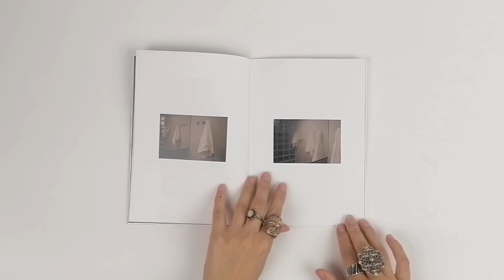Дистанция близости, Екатерина Козлова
«Обязательно ли людям физически находиться рядом друг с другом, чтобы почувствовать эмоциональную связь? А физическая близость — важна ли для нее дистанция? Если люди рядом друг с другом — значит ли это, что они близки или что они вместе? Как в принципе мы можем почувствовать близость с другим?
После переезда многих моих близких людей у меня нет однозначного ответа на этот вопрос.

В этом зине я поднимаю актуальный для себя в последнее время вопрос близости на примере совместного отпуска с мужем. Мы женаты и живем вместе уже больше 7 лет, и на вопрос «близкие ли мы друг другу люди?» ответ обычно автоматический — «да». При этом у нас мало совместных фотографий, мы много времени проводим порознь (работа, раздельный отдых). Даже когда мы находимся физически в одной квартире, обычно каждый занят своими делами.

Зин собран из фотографий трех дней отпуска в Пскове, поводом к которому послужила седьмая годовщина нашей свадьбы. С помощью камеры я ищу разные варианты физической дистанции с близким мне человеком и визуально рассуждаю о том, соотносится ли физическая близость с психологической и что значит «быть вместе» — Екатерина Козлова